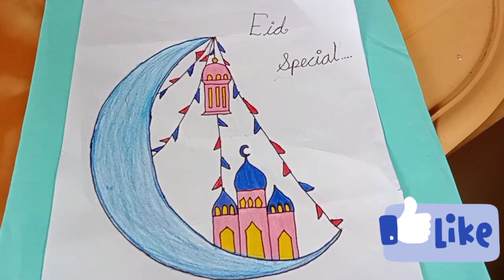Eid Special Drawing Step By Step🎊😇